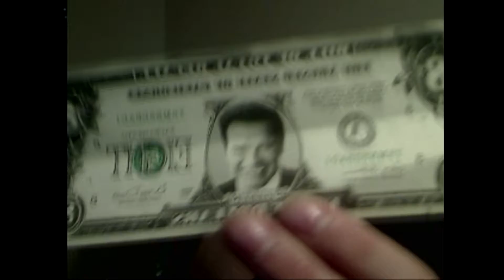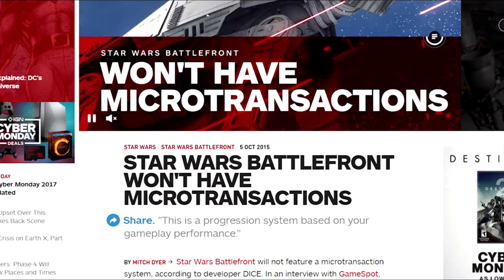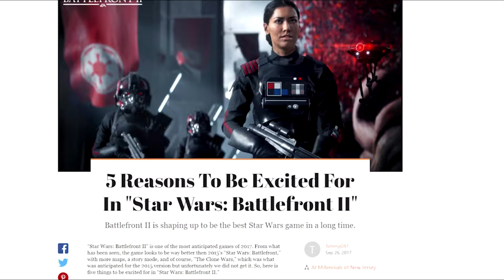I'm like super tired in this video | Star Wars Battlefront 2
This game is so FREAKIN FUN! But when you just wake up and decide to make a video on it then its not as entertaining lol.

Filming Channel?